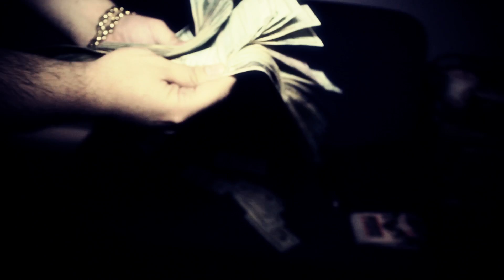Hustler Harder - Feat Big O, Big Nate, and YNGA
Hustler Harder Tour Promo